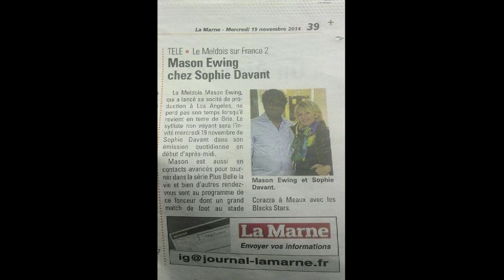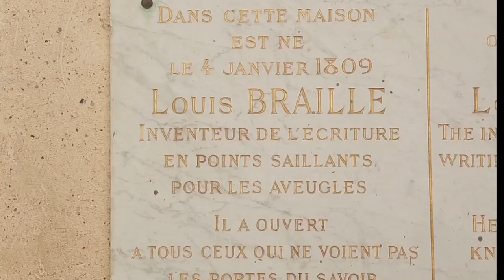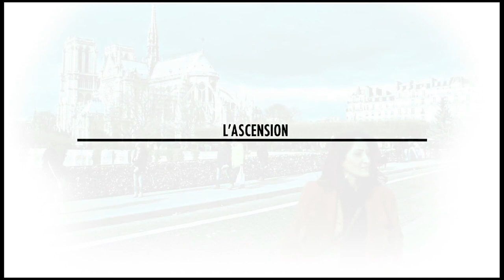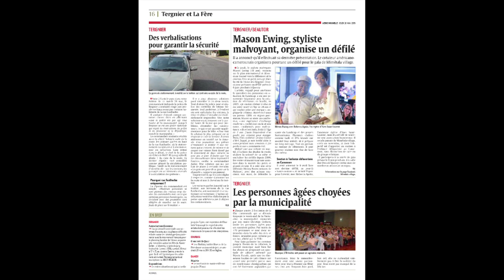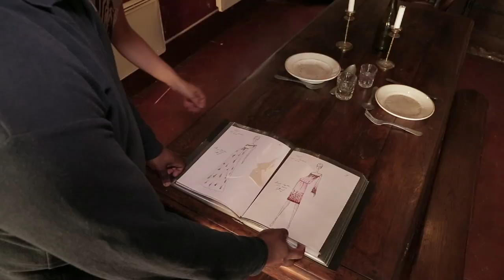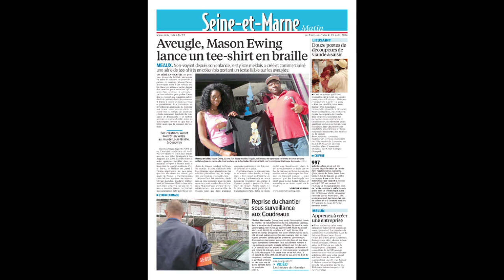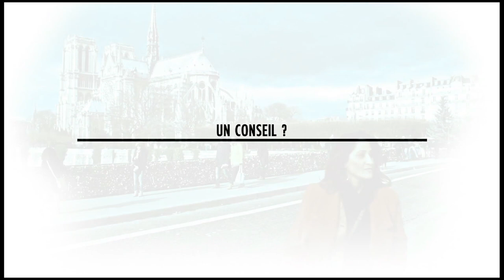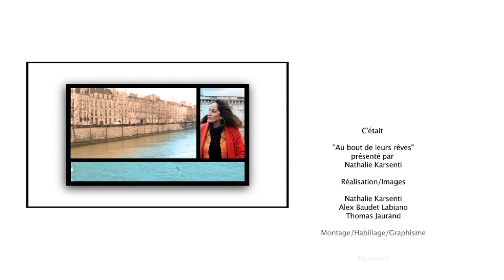Au bout de leurs rêves... Mason Ewing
Nathalie Karsenti a créé sa propre chaîne de télévision you tube depuis Juillet 2013. Le nombre d'abonnés est grandissant et le nombre de vues impressionnant!
Nathalie travaille également avec les chaînes Telesud Panafricaine et MCE TV.
"Il était une voix" et  "Au bout de leurs rêves" sont 2 programmes de divertissement format 13 minutes créés et animés par Nathalie toujours motivée par le désir de sortir les gens exceptionnels de l'ombre...